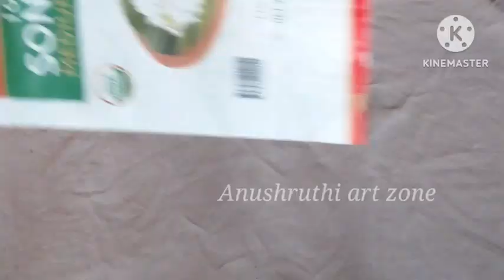ಈ ಸಲ ಖಾಲಿಯಾದ ಅಕ್ಕಿ ಚೀಲದಿಂದ ಖಂಡಿತಾ ಟ್ರೈ ಮಾಡಿ | Reuse of rice bags